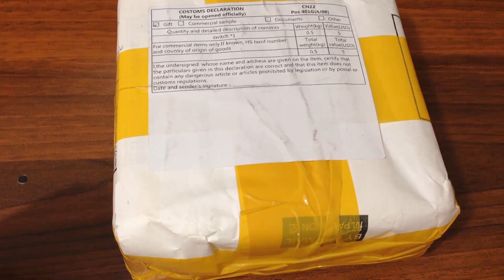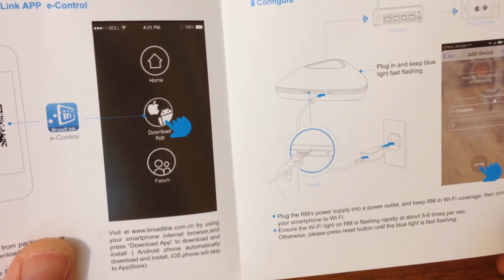Система Умный дом (Китайская версия) CES